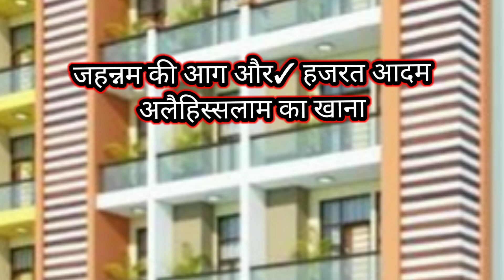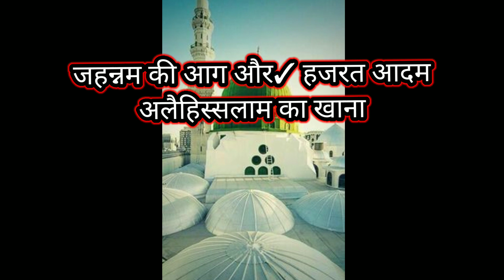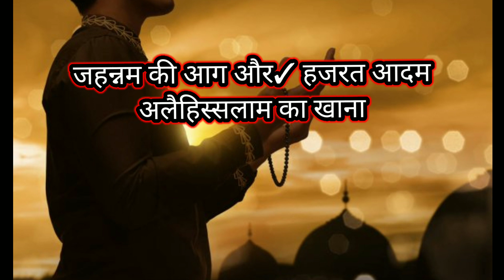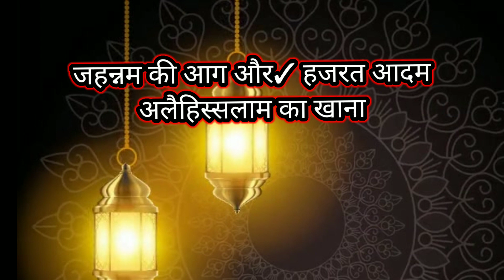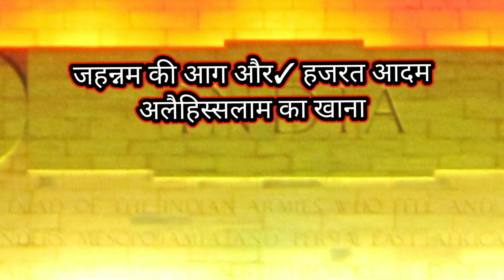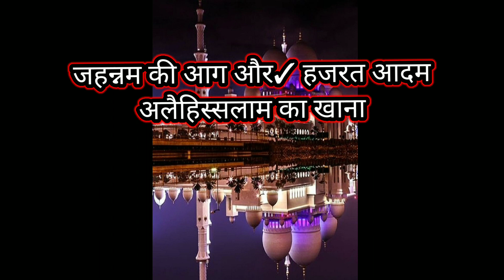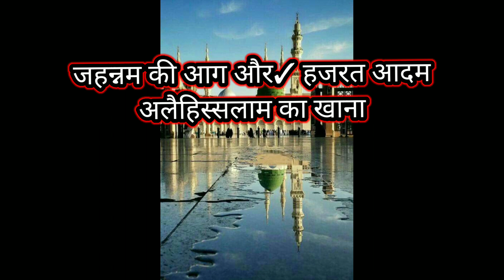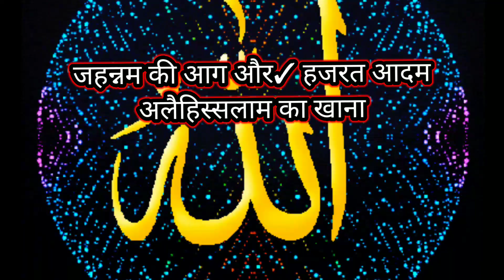jahannam ki Aag aur || Hazrat aadam alaihissalam ka khana#mufti Akil Akhtar Qadri Bareilly Sharif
Hazrat aadam alaihissalam ki paidaish kaise Hui
Hazrat aadam alaihissalam ko Jannat se kyon nikala
Hazrat aadam Ali Salam ki tauba kaise qubool Hui
Mufti Salman Ansari girftar kyon hue

Mufti shahryar
Mufti Hamad
Mufti Akmal
Allama Asif Saifi
hujur Sabir Pak
waris pak
Hazrat Ayub alaihissalam ka vakya